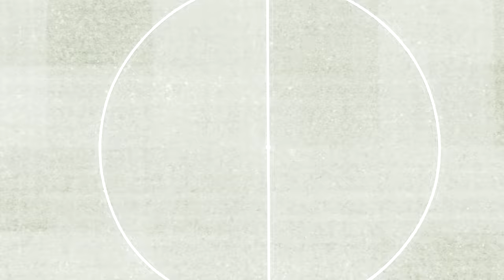Mirja Boes , Borussia und die Thekenschlampen [1/3] | Achtsam Rasen mit Jürgen Becker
Mirja Boes auf den Spuren der Fussball Legenden Hennes Weisweiler und Günter Netzer und warum sie den Zauber allen Anfangs mehr schätzt als das Durchhalten bis zum Ende.

Hier dürfen alle die Sau raus lassen: Zentralverriegelte Persönlichkeiten aus Sport, Wissenschaft, Kunst, Politik und Komik starten mit dem Kabarettisten Jürgen Becker und das ausgerechnet in einer alten Karre.